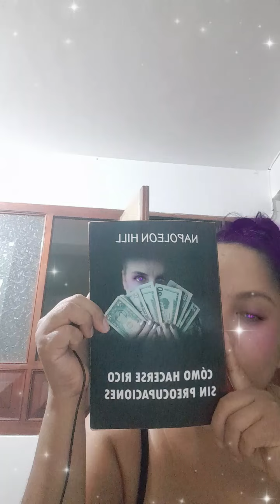¿Existe una relacion definida entre el ser rico y gozar de oaz espiritual?